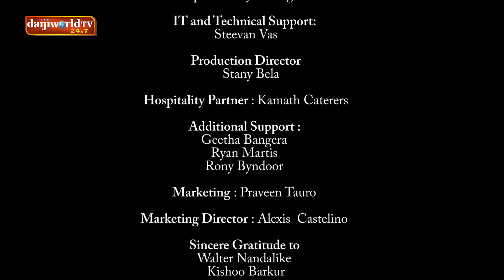Konkani Poetry Reality show: Biri Biri Pavs│Episode 1│Daijiworld Television